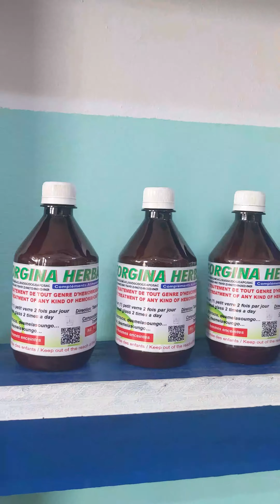ETS GEORGINA POWDER : Découvrez nos nouveaux produits !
ETS GEORGINA POWDER, l'une des références en matière de pharmacopée traditionnelle au Togo, vous présente ses nouveaux produits de santé efficaces contre : maux de ventre, ulcères, caillots sanguins, faiblesse sexuelle, toux suivie de diarrhée, vomissements, diabète, asthme, fibromes, hémorroïdes, etc. Notre boutique est aussi située à Agoè Legbassito, au carrefour du Colonel Gbali.